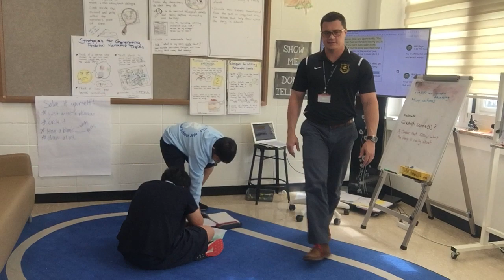Session 11: Elaborating on important scenes